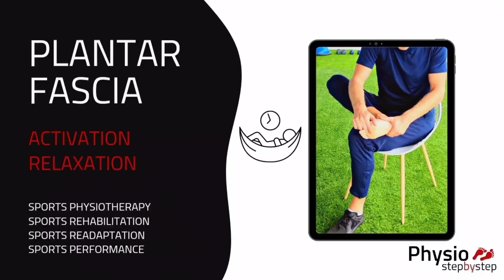PLANTAR FASCIA - Activation - Relaxation of Plantar Muscles